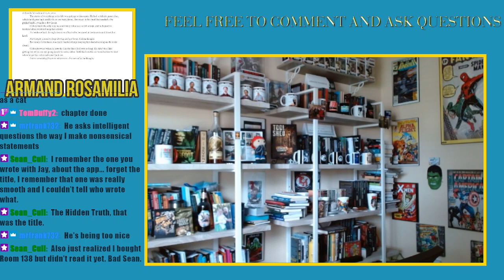Wednesday Before MandoCon Writing - With Tom Duffy In Da House!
Tom even takes over for a few minutes!